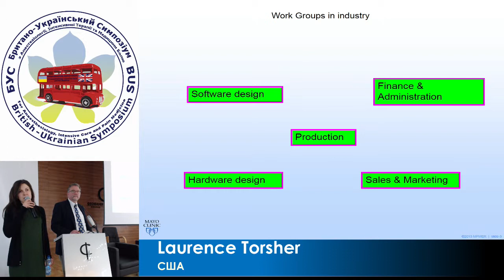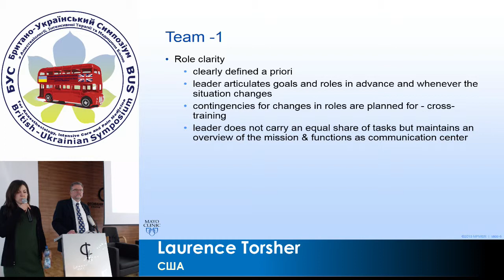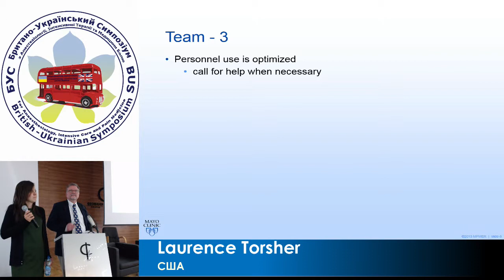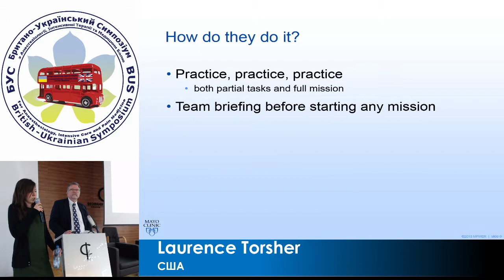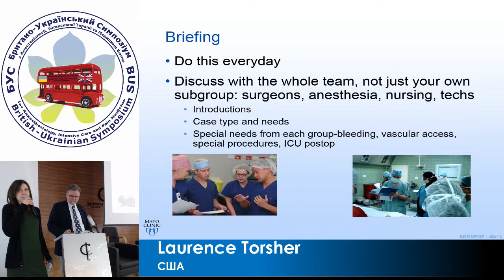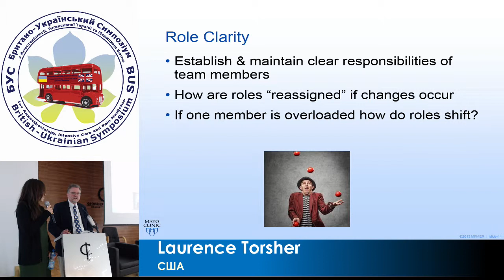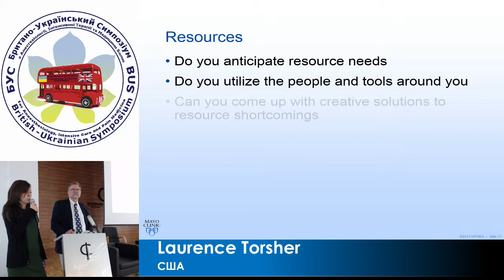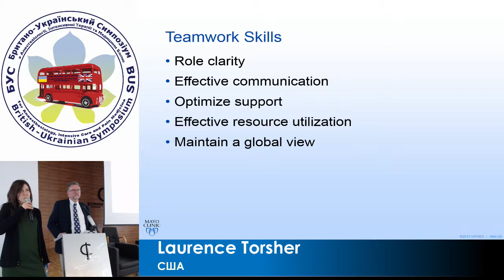Управління ресурсами анестезіологічного екіпажу. Laurence Torsher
Матеріали Одинадцятого Британо-Українського Симпозіуму з анестезіології, інтенсивної терапії та медицини болю «Інноваційні технології та методики в анестезіології та ІТ».
17-20 квітня 2019